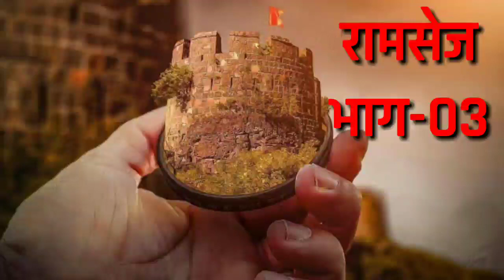रामसेज भाग ०३ । शहाबुद्दीन खानाच्या पत्रास किल्लेदाराने दिले सडेतोड उत्तर ।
स्वराज्यरक्षक संभाजी महाराज या मालिकेत रामसेजच्या लढाईस सुरवात झाली आहे.रामसेजबद्दल आपण १०विडिओ टाकणार आहोत । हा विडिओ भाग 3 आहे.

Note:ALL THE IMAGES/PICTURES SHOWN IN THIS VIDEO ARE BELONGS TO RESPECTED OWNERS AND NOT ME..